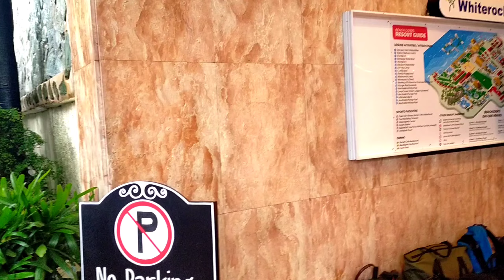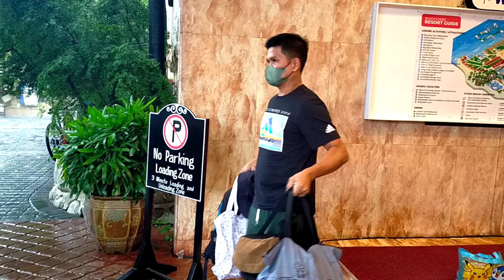WHITE ROCK BEACH & RESORT | SUBIC ZAMBALES